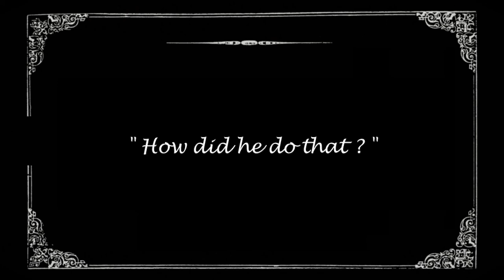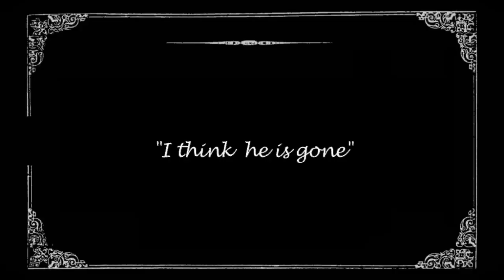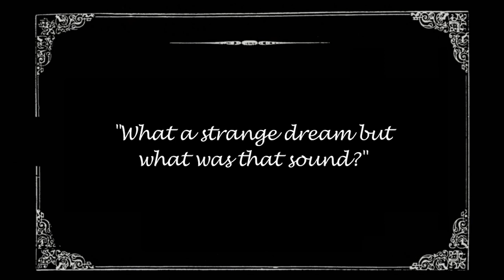strange dream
a film inspired by german expressionism